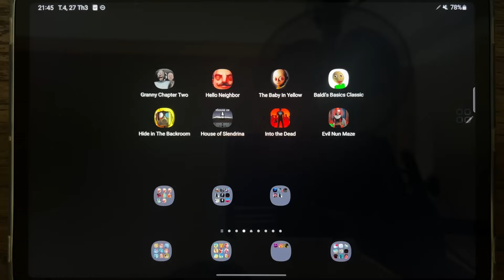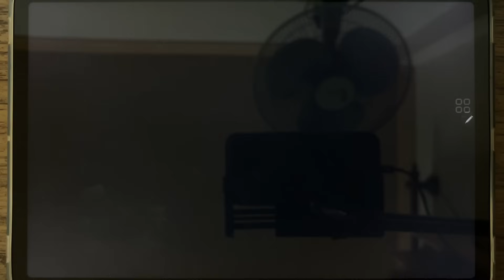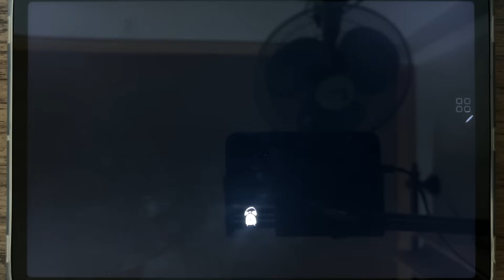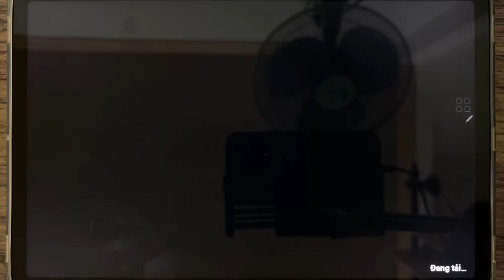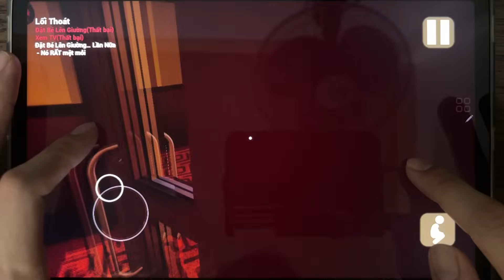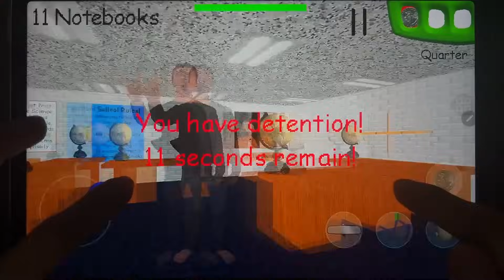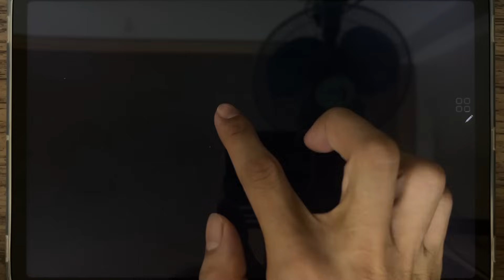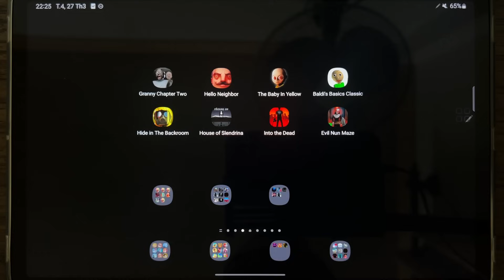Granny Chapter Two, Hello Neighbor, Baby In Yellow, Baldis Basics Classic, House of Slendrina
Granny Chapter Two, Hello Neighbor, Baby In Yellow, Baldis Basics Classic, Hide in The Backroom, House of Slendrina, Into the Dead, Evil Nun Maze